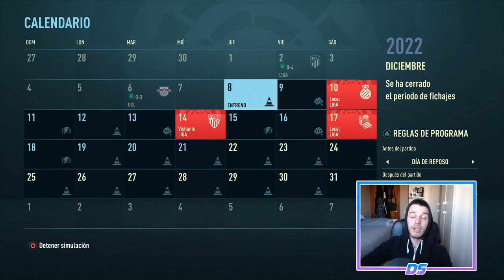FIFA 21 MODO CARRERA | REAL MADRID | INVICTOS #63